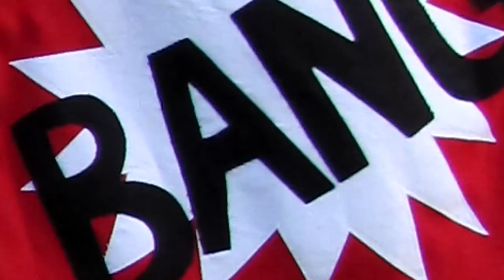K, a Society